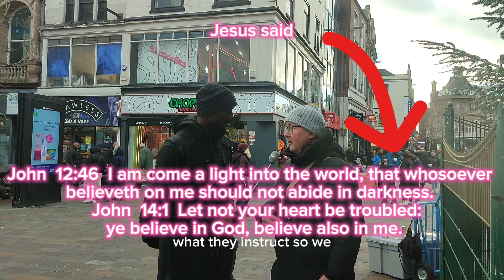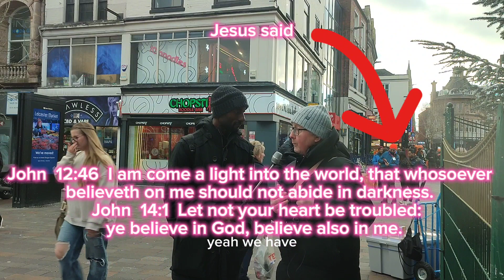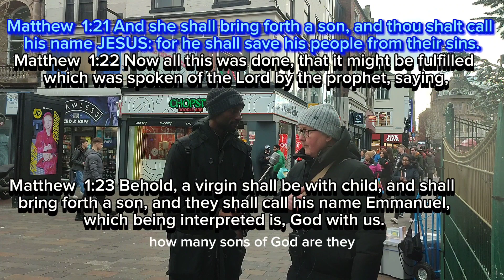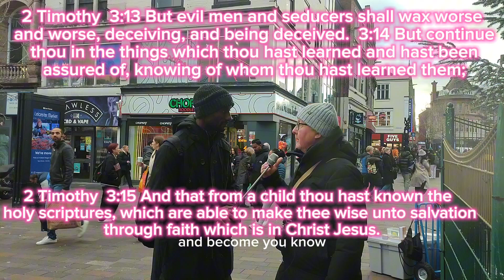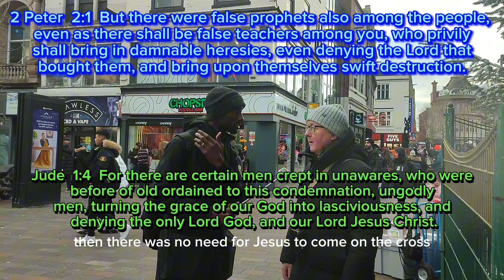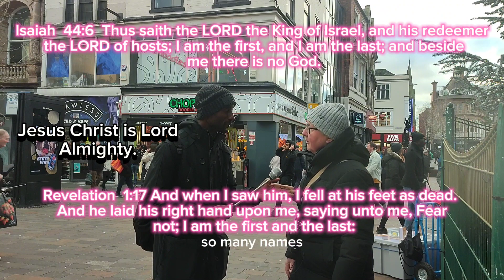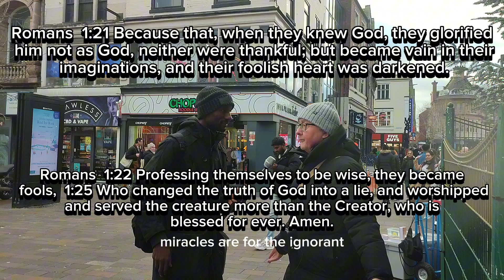When you catch fire - every street must hear about Jesus.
Matthew  24:14  And this gospel of the kingdom shall be preached in all the world for a witness unto all nations; and then shall the end come.

Romans  1:16 For I am not ashamed of the gospel of Christ: for it is the power of God unto salvation to every one that believeth; to the Jew first, and also to the Greek.  1:17 For therein is the righteousness of God revealed from faith to faith: as it is written, The just shall live by faith.